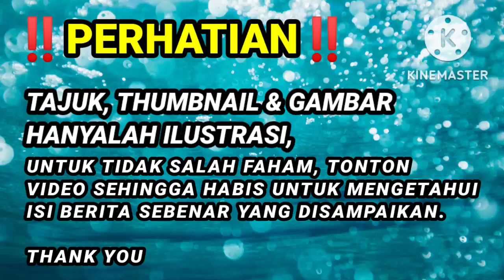GEMPAR !! TINDAKAN DILUAR JANGKAAN AZALINA, 1 KABINET TERKEJUT !! 😱